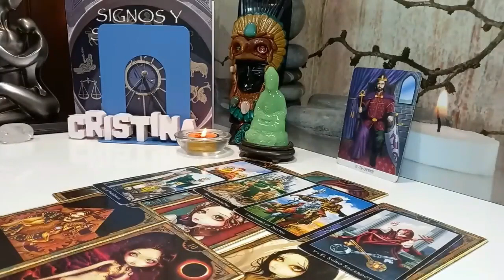PISCES 🥶THE DEVIL HAS FALLEN… YOUR NEXT MOVE WILL SHOCK THEM❗️JANUARY 2024 TAROT LOVE READING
Pisces Love
Pisces 2024
Pisces today
Pisces January